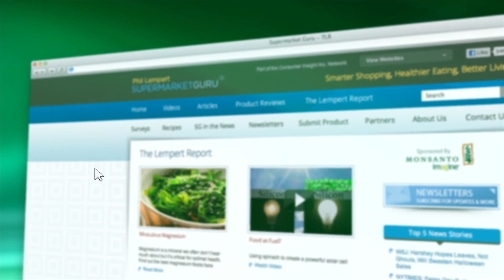Genetics or Environment?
When it comes to kids and food, what drives their likes or dislikes?